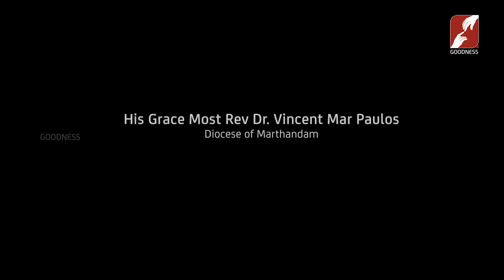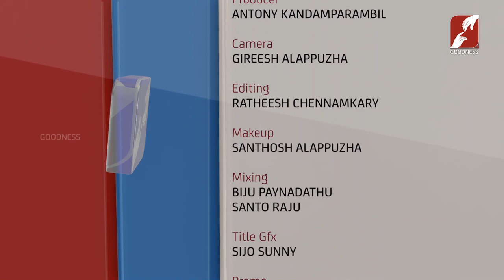VAZHIVILAKKUKAL | EPI 19 | His Grace Most Rev Dr. Vincent Mar Paulos | Diocese of Marthandam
VAZHIVILAKKUKAL | EPI 19
His Grace Most Rev Dr. Vincent Mar Paulos
Diocese of Marthandam
GOODNESS TV